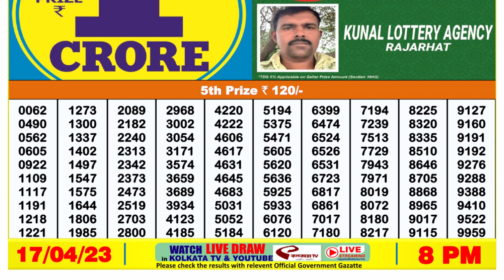Nagaland Lottery Sambad Live 8pm 17.04.23